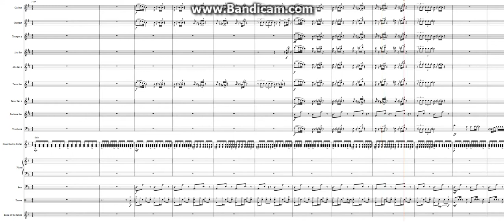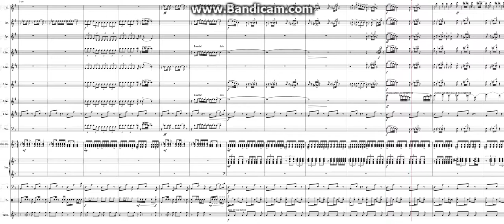Hell by Squirrel Nut Zippers | Jazz Band Arrangement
I hope you enjoy and have a wonderful day!